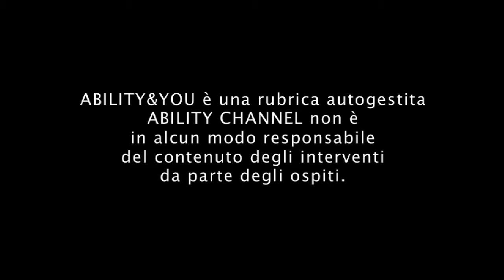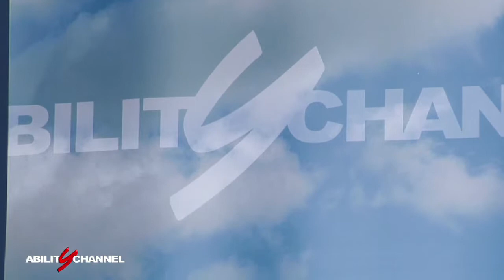ASSOCIAZIONE SPORT INSIEME FARASABINA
L'associazione Sport Insieme Farasabina